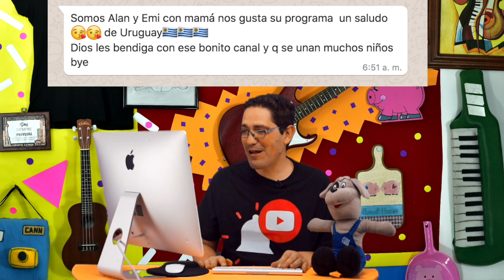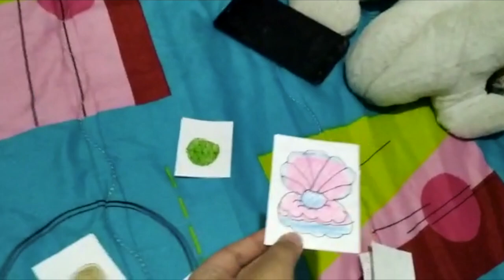NO es con FUERZA ni con EJÉRCITO Devocional 2020 Amy & Andy Tv.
Biblia Escuela Dominical  Amy & Andy Tv. "NO es con FUERZA ni con EJÉRCITO" Miss Nat. Actividades para niños

Videos musicales, coreografías, Historias de la Biblia, devocionales, tips para padres y maestros de escuela dominical.